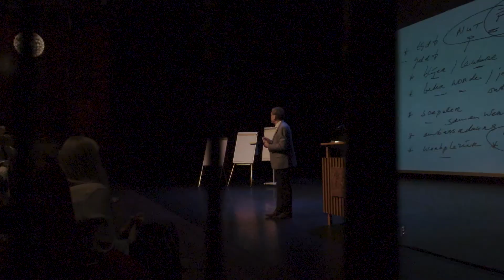Jos Burgers gastspreker bij Quality Bookings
Teveel bedrijven streven naar simpelweg tevreden klanten. Tevredenheid is echter niet voldoende voor de hoogst denkbare klantloyaliteit. Een klant moet fan zijn van een bedrijf, betoogt spreker en bestsellerauteur Jos Burgers. Het inhuren van deze marketingspecialist verzekert u van een interactieve presentatie of workshop met handvaten voor een hogere klanttevredenheid.

Quality Bookings is een fullservice artiesten- en sprekersbureau dat nu ruim tien jaar actief is en inmiddels is uitgegroeid tot het meest toonaangevende bureau van Nederland. Wij werken met veel trots en passie voor de top 500 bedrijven van ons land en boeken jaarlijks honderden sprekers, dagvoorzitters, cabaretiers en artiesten voor de meest uiteenlopende evenementen.